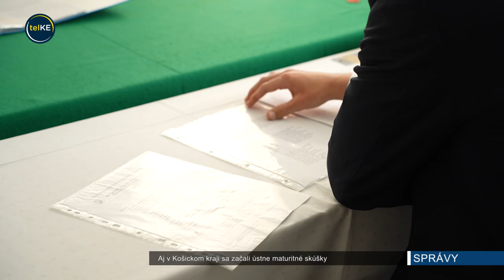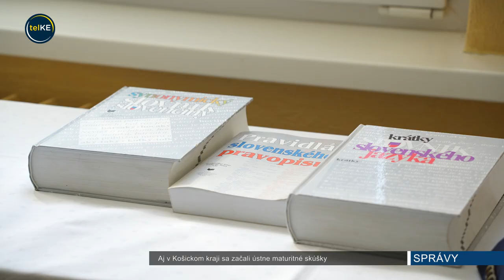Aj v Košickom kraji sa začali ústne maturitné skúšky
22. mája odštartovali ústne maturity aj v Košickom kraji. Skúškou dospelosti tu prejde dokopy 4800 maturantov. Na Strednej priemyselnej škole elektrotechnickej v Košiciach si dnes sadlo za zelený stôl 199 študentov.

Na škole maturuje tento rok len 7 dievčat, zvyšok sú samí chlapci. K dispozícii mali aj tzv. akademický týždeň, počas ktorého sa mohli na maturitu pripravovať.

Do tried, v ktorých mali 20 minút na prípravu a 20 na odpoveď, vchádzali pomerne pokojní. Azda aj nízka miera stresu sa podpísala pod úspešné absolvovanie skúšky.

Študenti tu dnes maturovali z anglického a slovenského jazyka, ale taktiež aj z odborných predmetov. Maturitný týždeň ukončia vo štvrtok. Študenti budú postupne maturovať na 63 župných školách do 9. júna.